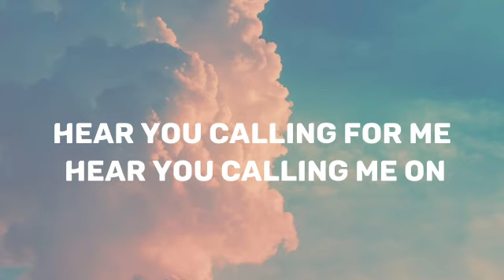Ignite BY alan walker lyrics